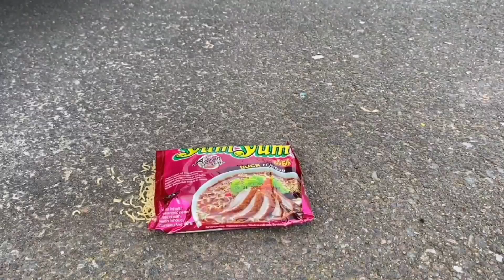Crushing Crunchy & Soft Things by Car!